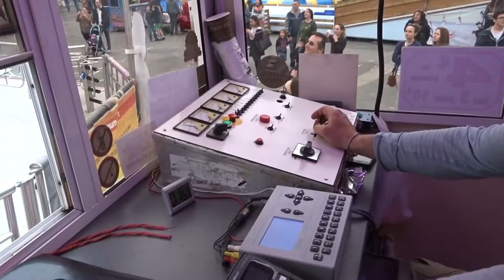Outbreak - Super Star [Northern Amusements] Vue de la Caisse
Manège à sensations fortes, Outbreak vue de la caisse !!